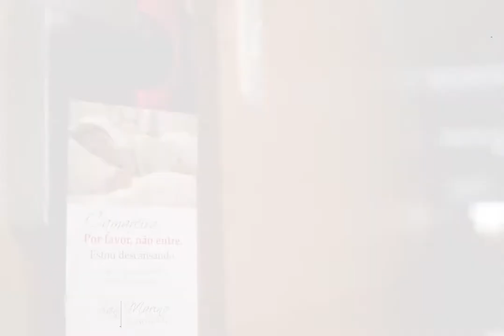San Marino Cassino Hotel - Balneário Camboriú (Descontos Exclusivos No Vídeo)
A propriedade fica localizado em Balneário Camboriú, Rua 1919.
Esta propriedade tem como principais comodidades: estacionamento gratuito, piscina, wifi gratuito, quartos para famílias, aceita animais de estimação, comodidades para hóspedes com mobilidade reduzida, bar. A acomodação fica a 1,6 km da Praia dos Amores, a 2,1 km do Morro do Careca, a 0,3 km do Restaurante Papagaio e a 0,4 km da Igreja de São Sebastião.